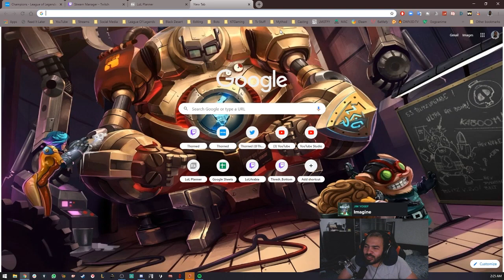تعلم كيف تلعب كيتلين - ليق اوف لجندز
ميكانيكيات كيتلين